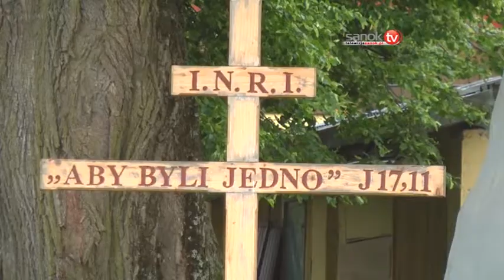Majówka ekumeniczna w Międzybrodziu. Wiara łączy ludzi